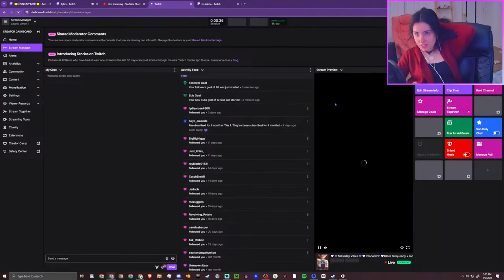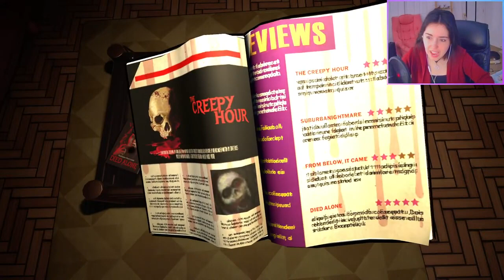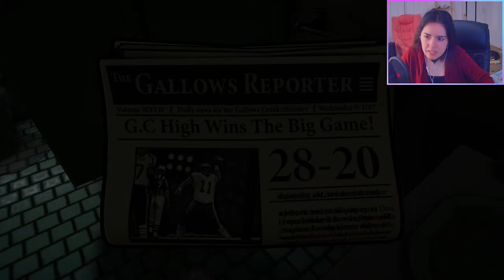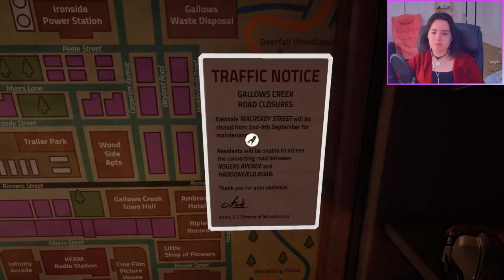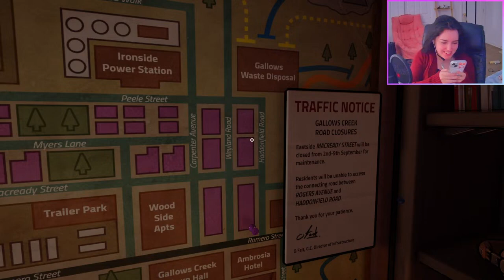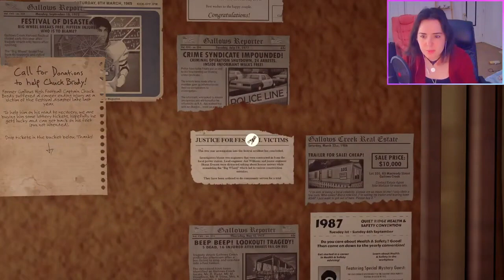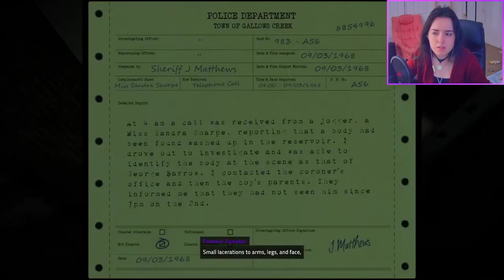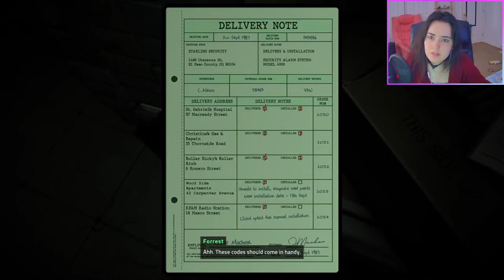🤍💜Saturday Vibes💜🤍!discord💜🤍Killer Frequency + more💜🤍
Hope everyone is having a good weekend!